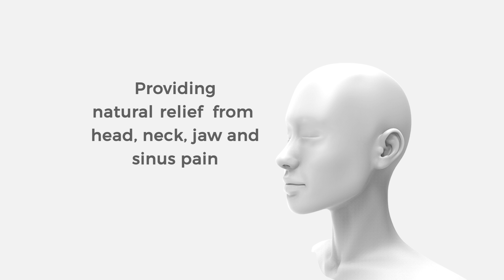Meet the Tuner, headache relief at the press of a button.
The Tuner is an amazing new physical therapy tool anyone can use at their home to relieve head, neck, jaw and sinus pain. You simply turn it on, apply to the appropriate location, hummm and think of happy thoughts. No chemicals, no pills, all natural headache relief.

The tuner will be selling on Amazon.com shortly.